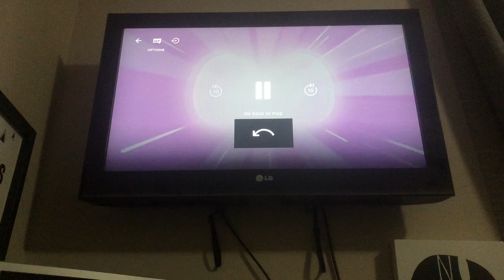BATTLE KITTY: SECRET ENDING!